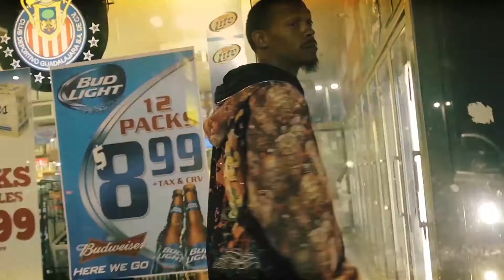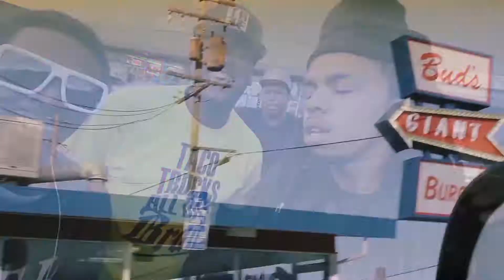V-Town ft. Willie Joe, Oscyi, an T-Benz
Bay Area rappers on the move, so look up Any of they music u won't be dissapointed